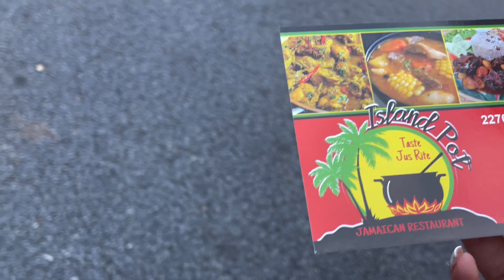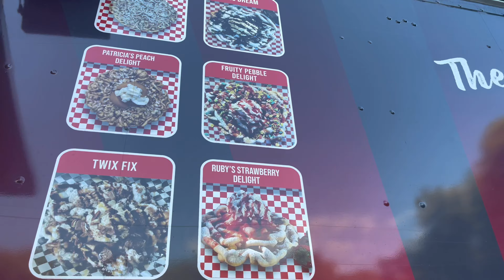Fall Vlog🍂: Best Friend Visit, Birthday Celebration +Food truck Festival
Honestly I don’t know who’s messier my best friend or my grandmother🤷‍♀️🤣